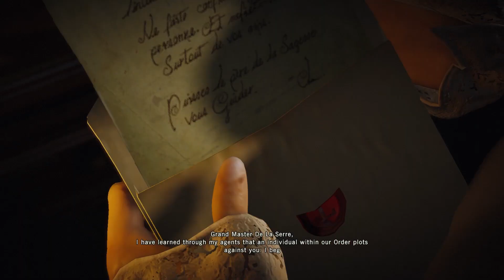Assassin's Creed Unity - Arno Meets Bellec! PART 2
Peace :)